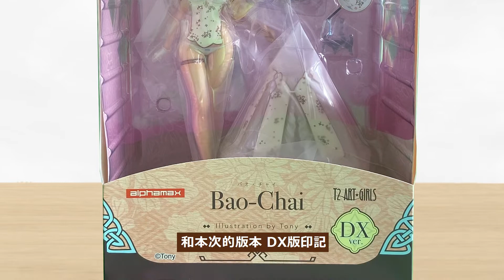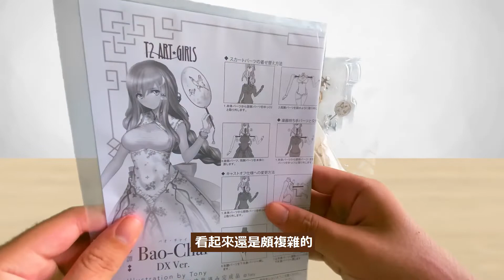開箱 公仔 ｜ 艷娘幻夢譚 寶釵 ｜ バオ チャイ SKYTUBE by TONY DX Ver.系列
原作:    艷娘幻夢譚
角色:    寶釵     バオ・チャイ
系列:    SKYTUBE  by  TONY  DX  Ver.
Price:   約NT$4800

●露西Luccy的公仔開箱 系列 第十三彈
艷娘幻夢譚  寶釵  ｜ バオ チャイ    SKYTUBE  by  TONY  DX  Ver.系列   公仔 開箱

●有任何對開箱的任何意見和想法歡迎在下面留言分享=u=